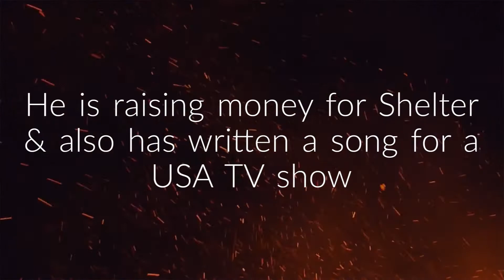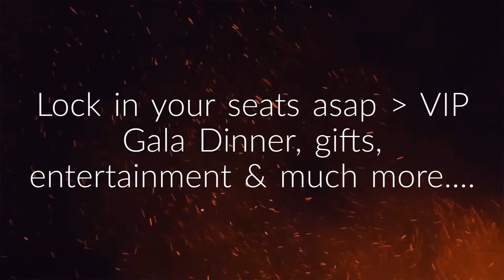RAY COATES Guest Speaker at the Empowerment Convention IGNITE Live Event 2020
Ray Coates is a Guest Speaker at the Empowerment Convention IGNITE Live Event 2020 on 15th - 16th May at the Hilton Bath City Hotel.
The event is to EMPOWER, INSPIRE & MOTIVATE you in your life, business, work, relationships and mindset.